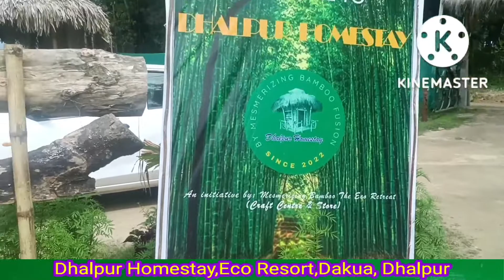Dhalpur Homestay,Eco resort, Lakhimpur